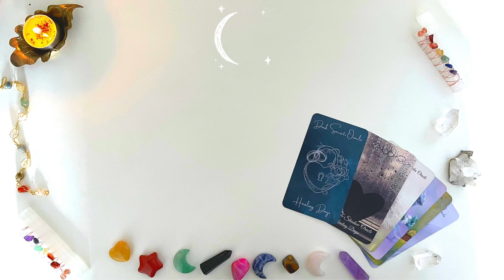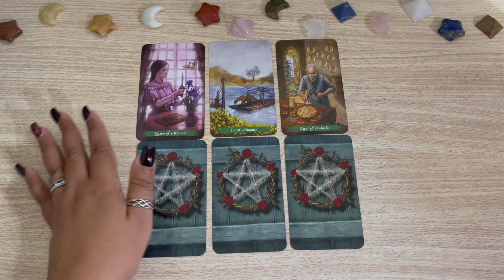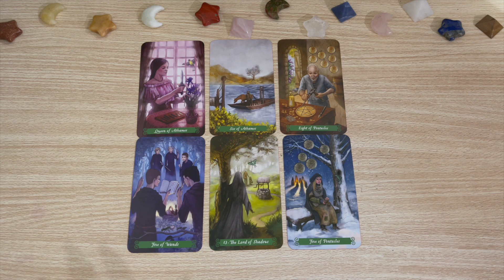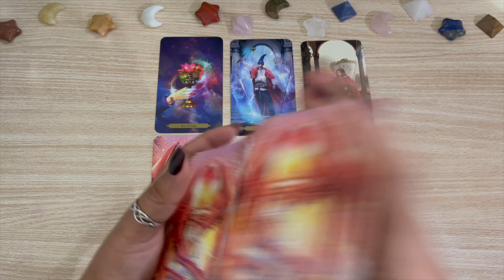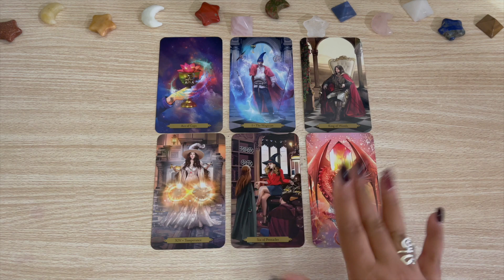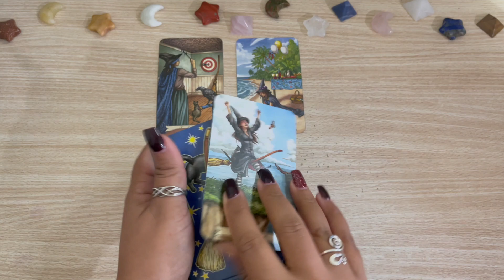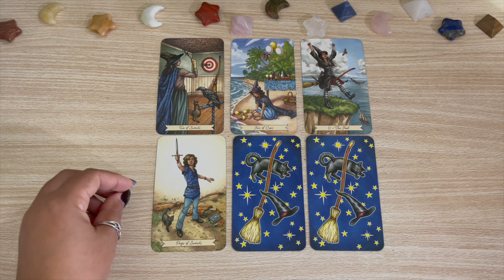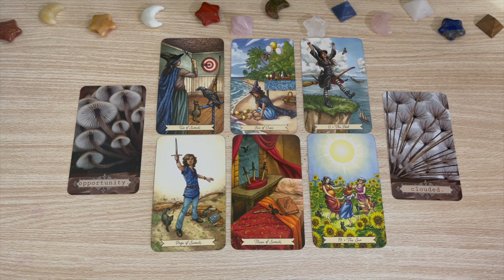🔮PICK A CARD! WHAT WILL HAPPEN THIS WEEK? Love & Finances! TIMELESS TAROT READING!🦋weekahead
Hello Healers! I hope you enjoy today’s video. Remember that you should always trust your intuition! Much love & blessings! 🤍✨

00:00 Intro
1:35 Group 1 ☀️
11:46 Group 2 ⭐️
21:58 Group 3 🌙
✨ Etsy Shop